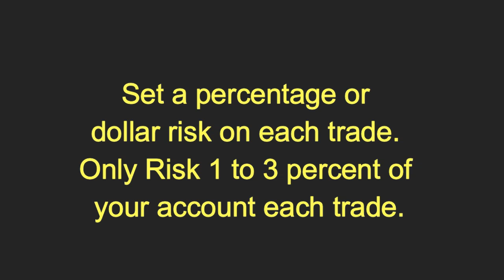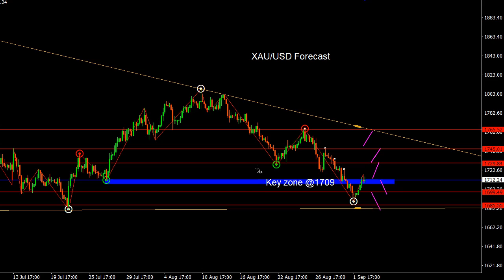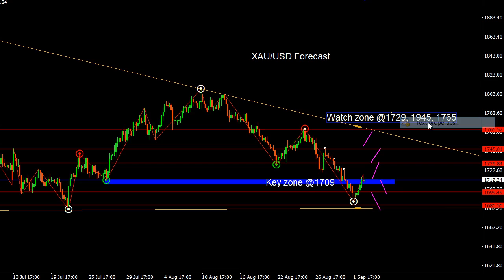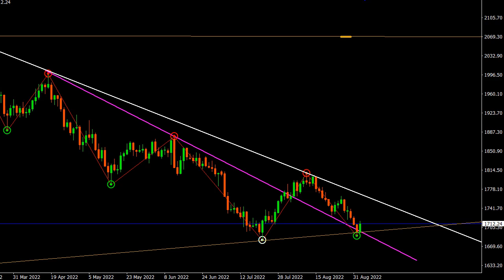Gold Forecast BUY or SELL XAUUSD Weekly Signals Daily Outlook Potential Trade Gold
Gold Forecast BUY or SELL XAUUSD Weekly Signals Daily Outlook Potential Trade Gold. Daily Free Signals Forex Pairs Forecast Tips Daily Beginner Trading Videos